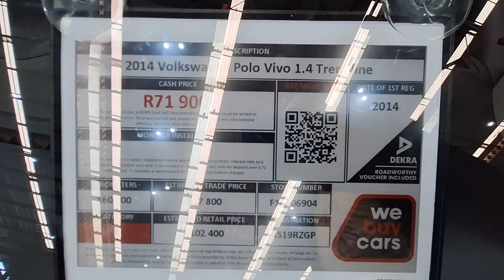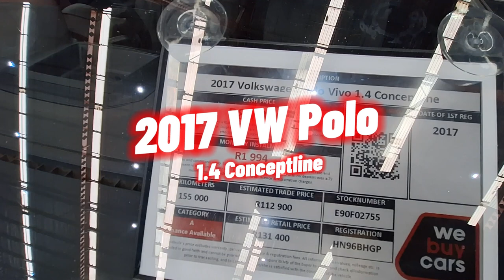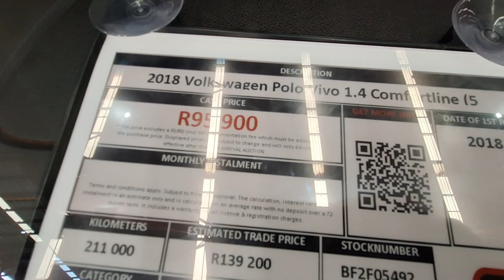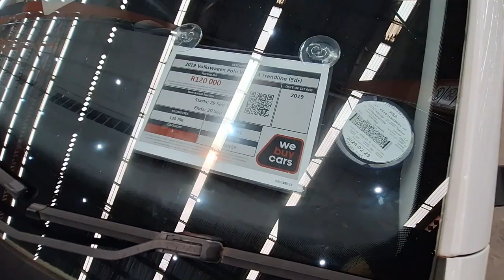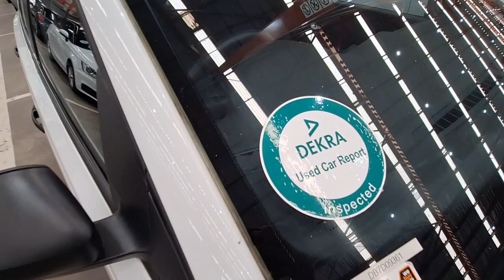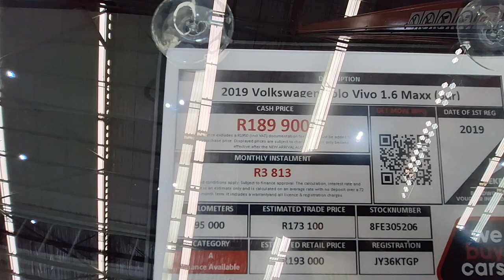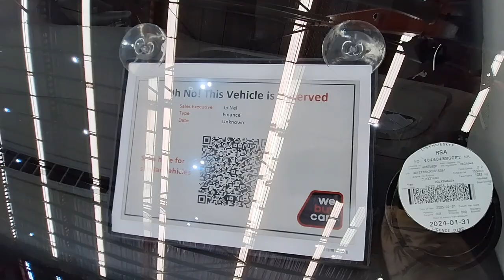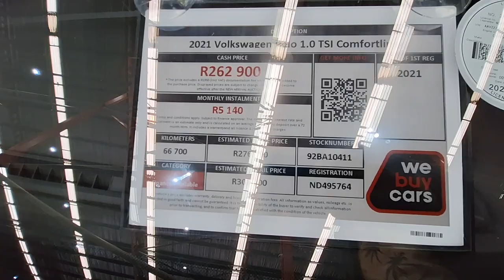Cheapest to Expensive VW Polo at WEBUYCARS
Hi Guys, In this video we take a look at the Cheapest to Expensive VW Polo at WEBUYCARS Southgate.